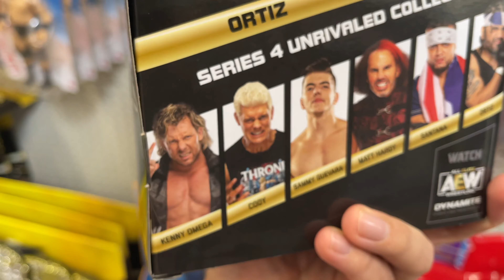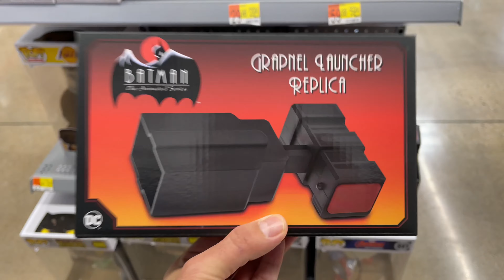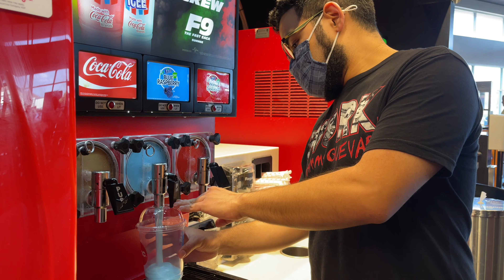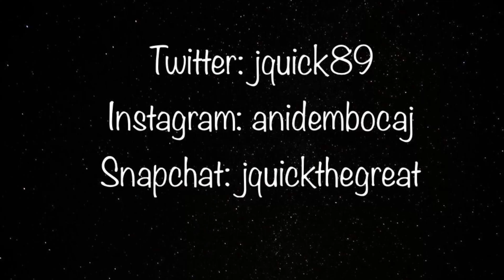JQUICKVLOG#168 TOY HUNTING AND PETER RABBIT 2!